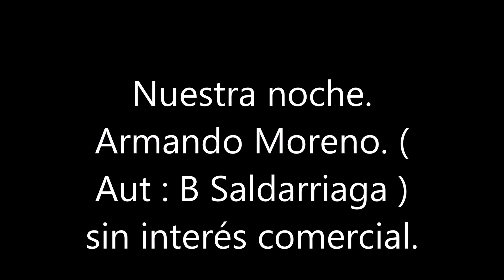Nuestra noche. Armando Moreno. ( Aut. Luis Bernardo Saldarriaga R )i interés comercial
Sin interés comercial. La música es cultura.
Del compositor, guitarrista e interprete Luis Bernardo Saldarriaga Restrepo, nacido en Támesis, Antioquia, , quien con el Pereirano Carlos Murillo, nacido en 1923, creó el dueto Los Pamperos,
Interpreta Armando Bassi, Armando Moreno, nacido el 20 de mayo de 1921, falleció el 8 de octubre de 1990. A sus 18 años, reemplazó en la orquesta de
Enrique Rodriguez a Roberto El Chato Florez. Sus primeras grabaciones: Ay Catalina y No te quiero más.
Este tema también se encuentra con el nombre de La noche nuestra o Noche de amor. Tengo la duda si, este tema fue grabado con el grupo de Enrique Rodriguez o con su propio grupo musical. Quizá algún amigo pueda aclararnos este punto.
Un hermoso tema musical, con el toque especial del Niño Moreno, un gran tema en el recuerdo.